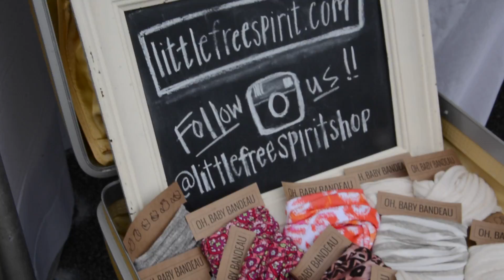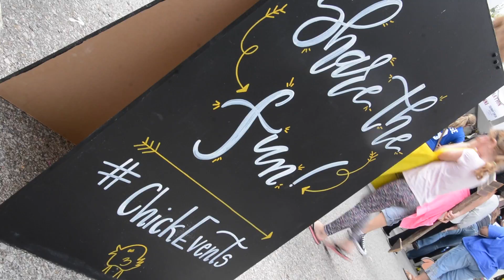Chick Events Final Edit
Final Edit of the Chick Events Video